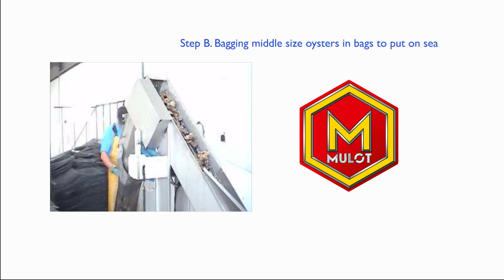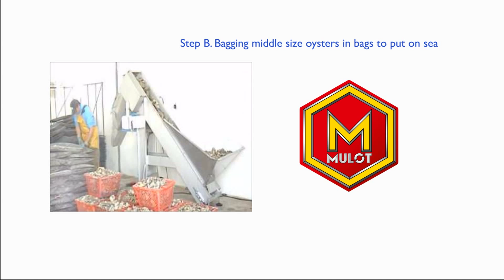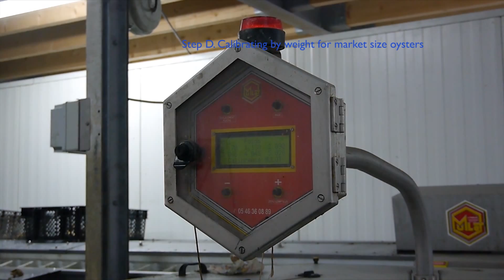Production of French style single oyster and equipment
Production des huîtres à la française et les équipements MULOT pour chaque étape
Detrocage - Criblage - Destruction des parasites - Lavage - Calibrage - Emballage

Oyster Machine
Production of French style single oysters and equipment MULOT for every step
Collecting single seeds - Grading - Cleaning of parasite - Washing - Calibrating - Packing